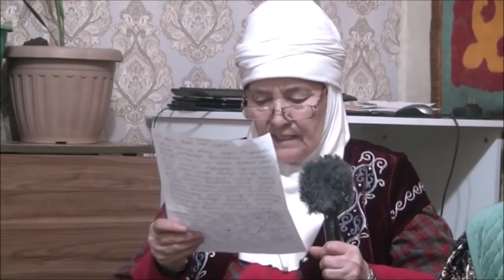50 күнде өзгеріс Таңба ауысады Көпір құлау Жүйке Ашкөздерге сынаө Өрт Қазақ бас киім киесі Ақшта апт